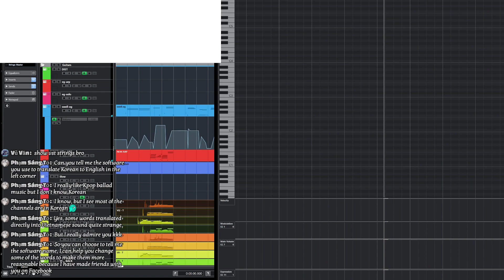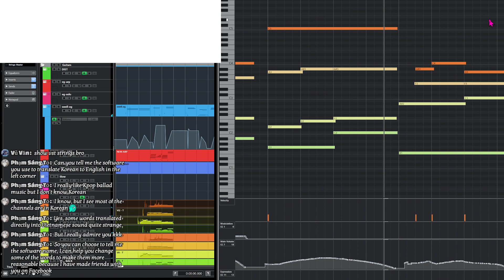[ KPOP Ballad Producer's MIDI ] TỘI CHO EM. OST WEBDRAMA LIÊN VÀ ĐẠT | Samplemodeling Strings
[ KPOP Producer's MIDI ] Hành Trình Có Em | Phạm Minh Thành | Add Strings Cover
(〃´𓎟`〃)
(〃´𓎟`〃)
(〃´𓎟`〃)

저는 KPOP Songwriter, Producer 입니당. 이 채널에서는 여러 나라의 음악을 Cover 편곡하고있습니다.
요즘 Kpop Ballad piano 가 참 유행하는것같아서 기분이 좋아요.
그래서 KPOP Ballad beat 를 만드는게 너무 좋습니다.

채널에 가입하여 혜택을 누려보세요.

Hello!